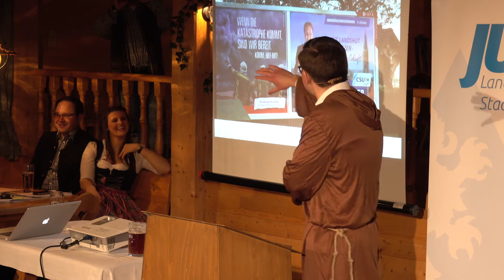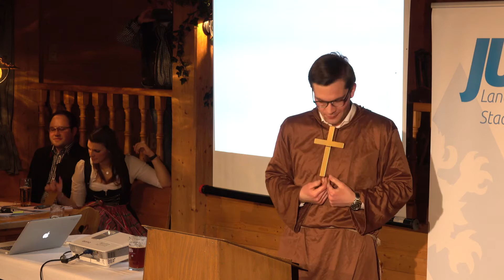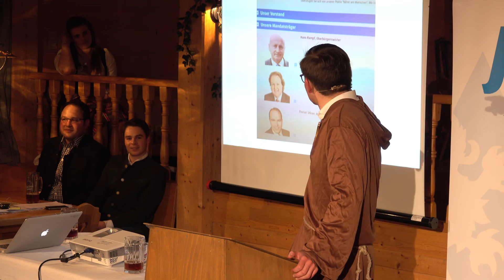Klartext.LA präsentiert: JU Starkbierfest 2017 Bußpredigt